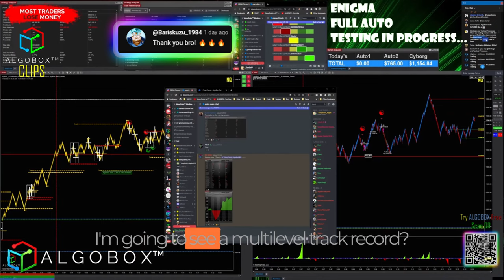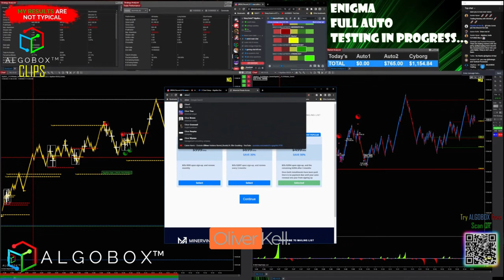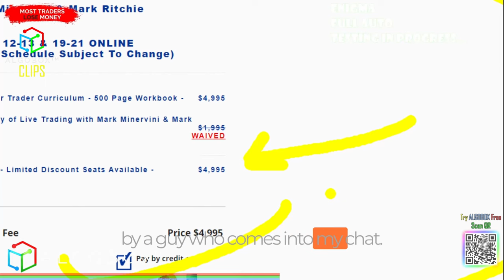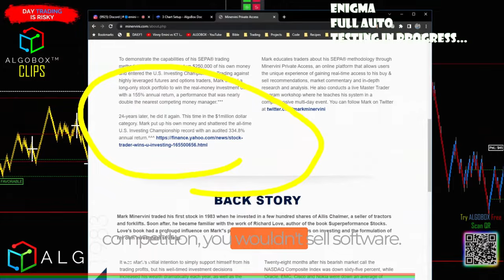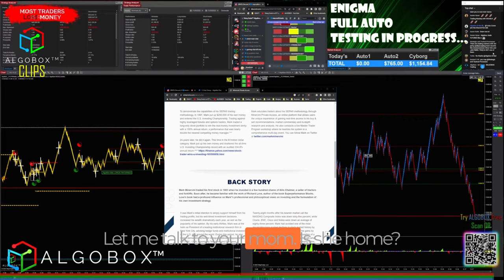🔴 EPIC ROAST 1: Troll & Trading Guru GET REKT On Livestream By Vinny Emini | ALGOBOX PRO Software